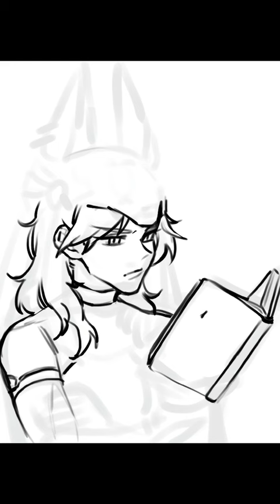Сегодня просто скетчу